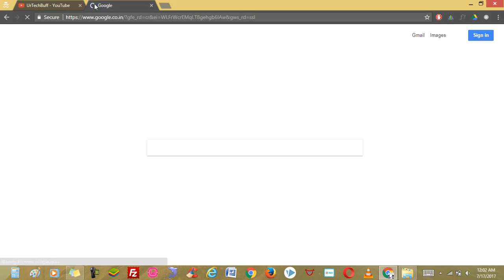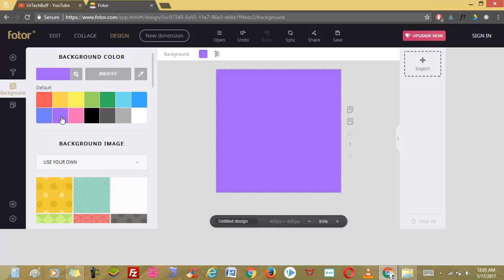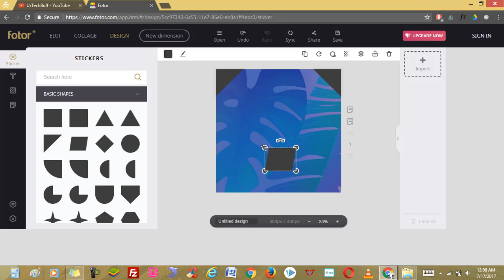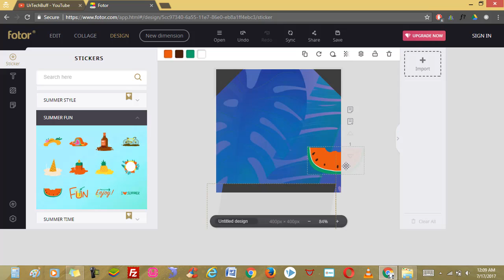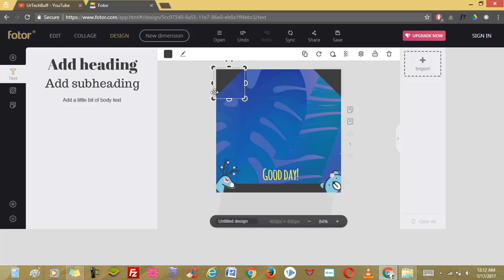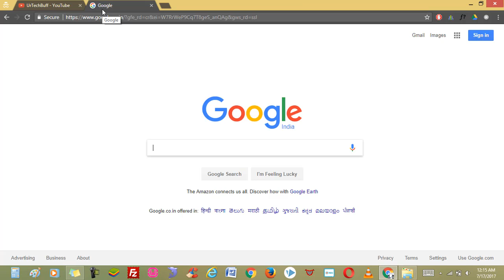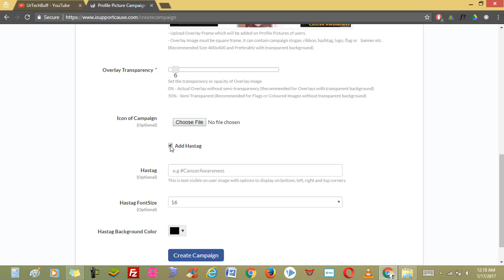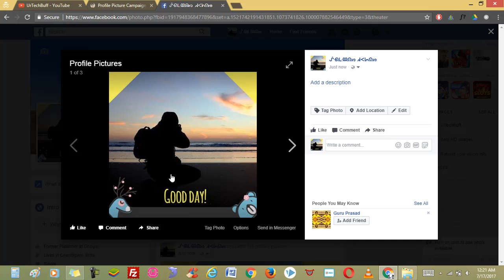How To Create or design a Facebook Profile Picture Frame 2017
Facebook par apni khud ki frame banakar apni profile pic mein ko cool effect de.

Support a cause on facebook by making your own FB profile photo frame to stand out and be unique.

Thanks